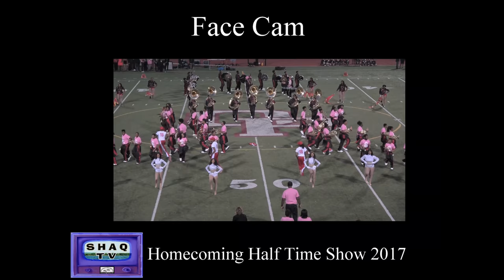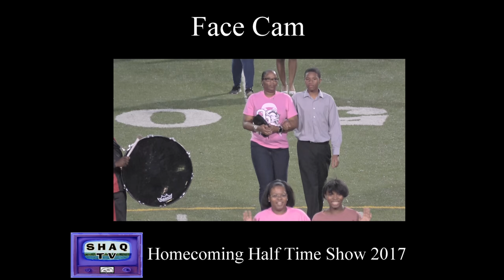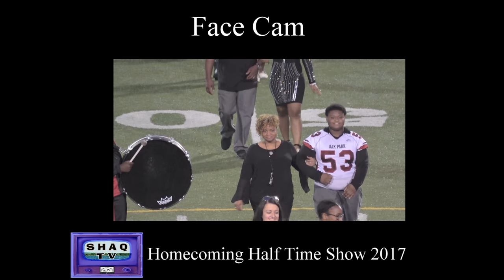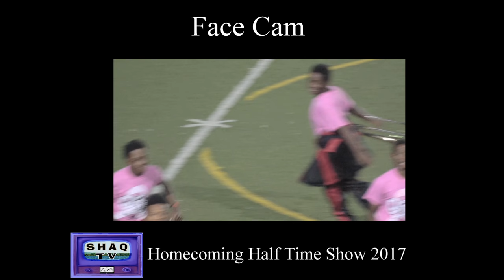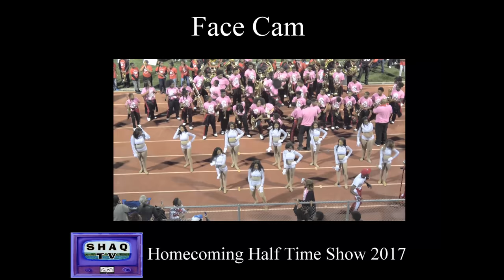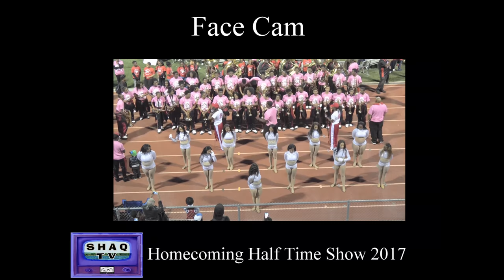Homecoming Half Time Show "face cam"